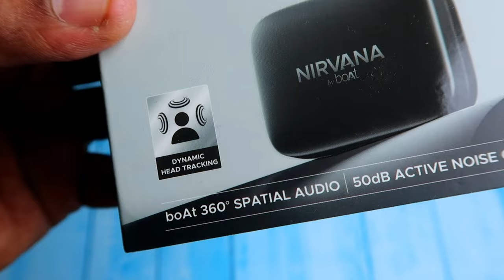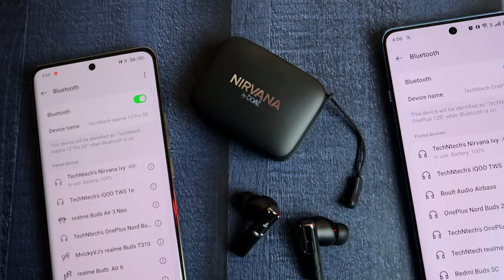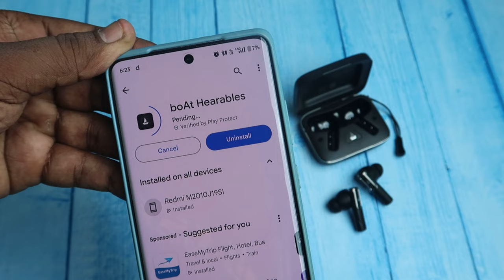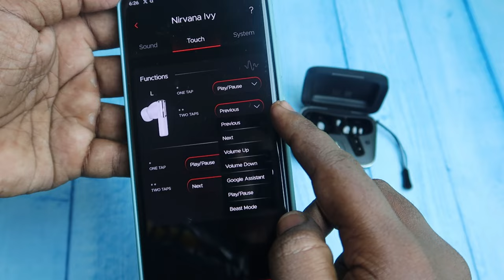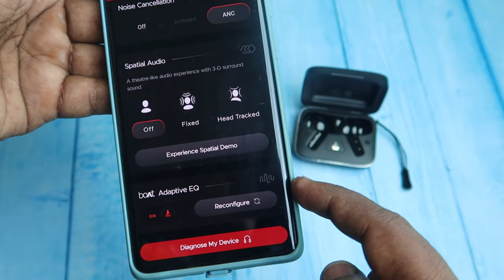தல Reference in Boat Nirvana Ivy 👊 Head Tracking TWS 🤯 Unboxing & First Impression 💥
Let's do the Boat Nirvana IVY Unboxing & First Impression. Its first TWS earbuds in Spatial with Head Tracking Feature.

Checkout our TechNtech Amazon Store 🏪🏪🏪